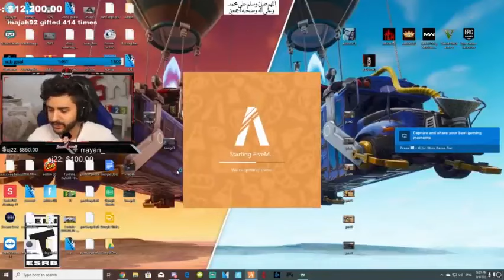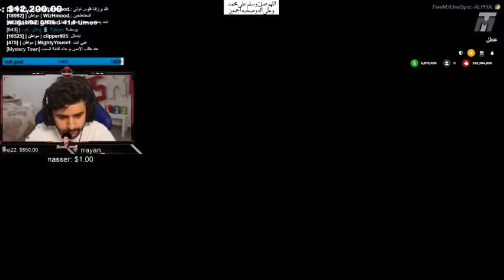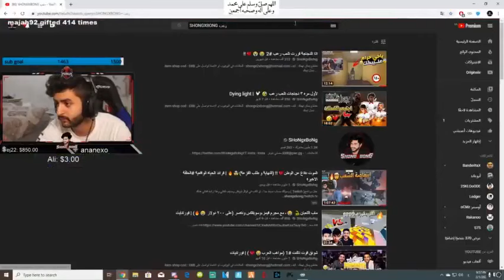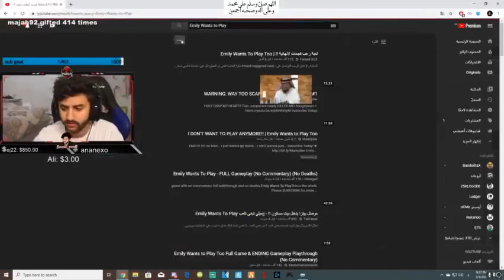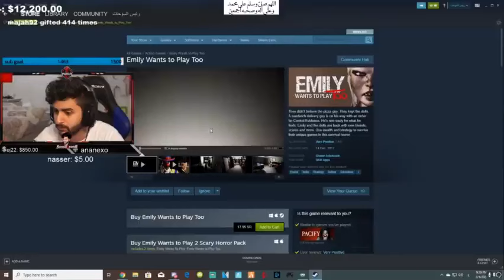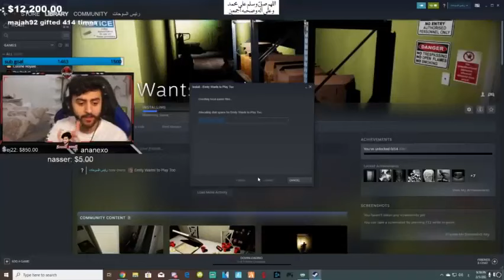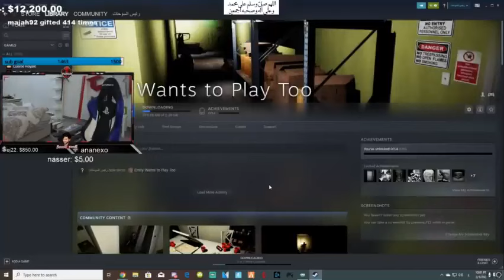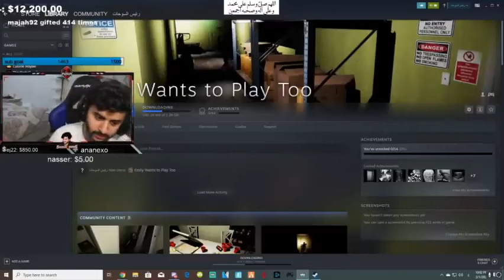بث شونق ~ ذكريات سكواد المجانين في قراند القديمه 🥹❤️!